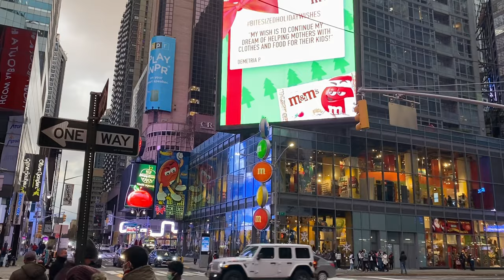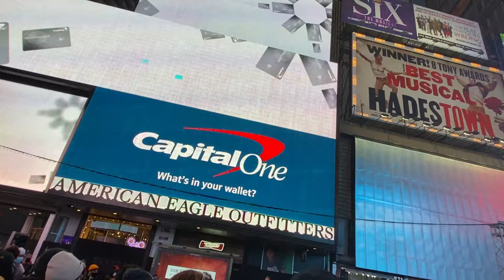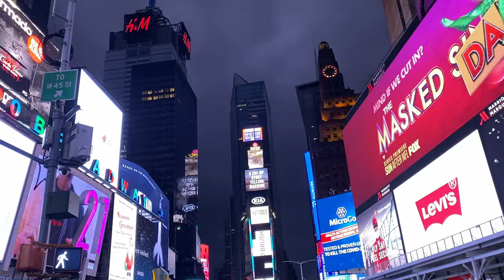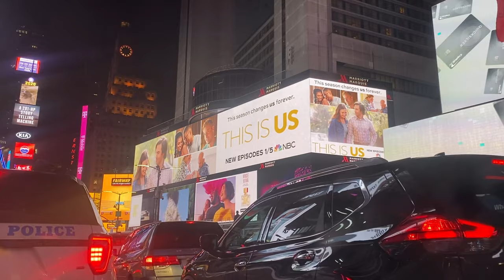Christmas Walk in New York | Dec 25, 2020 | Times Square Celebrations | 6th Ave to Rockfeller [4k]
⁴ᴷIt's a Christmas Day in New York and as Always Manhattan has got all the attractions.
A walk through the Midtown Manhattan to see the hustle & bustle around. I hope you 'll like the video.